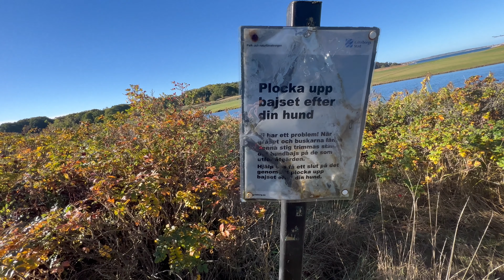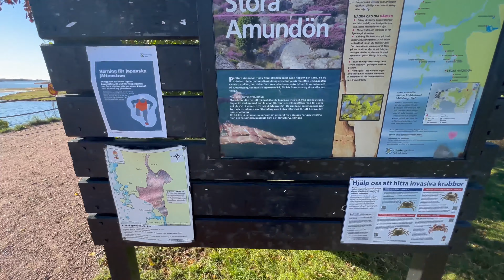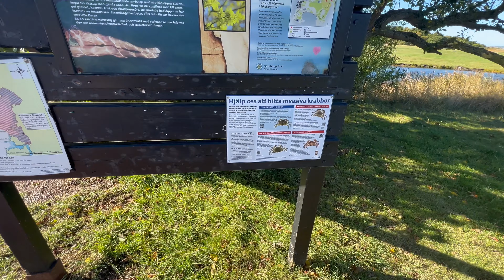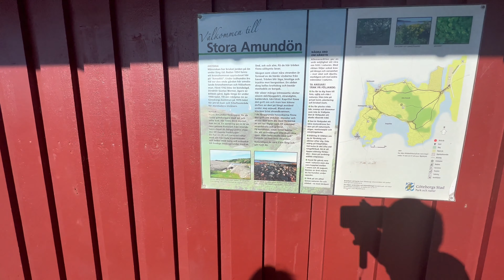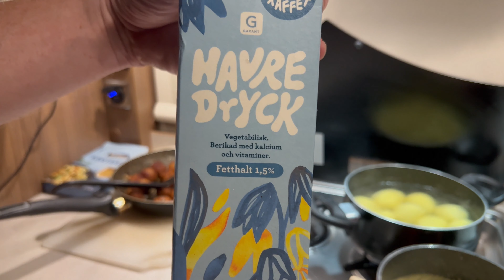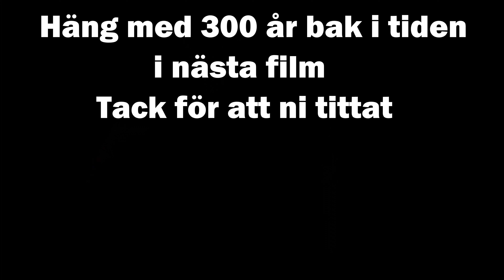FRICAMPING STORA AMUNDÖN, GÖTEBORG och FREEDOM KITCHEN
@Annie Linnéa Ståhl @Annika Elgeskog @Arnstrands Husbilsresor @Eva - mitthusbilsliv @Gullanrullans äventyr @Jikitas På Äventyr @Lillemor Grönblad @Min_lillabil_vanlife AnnaLenaP @Motorhome Adventure           Mikael Siw Harley @Our third home @Ove Aune @Peter Sjöstrand - Livet på och utanför scenen @Sara & Tommy på OurBackyardEurope @PAMOS ON TOUR (livsnjutarna i husbil) @Plåtis-Tobbe på Åsen @Reiselinda @Thomas Husbilskanal @Våra Husbilsresor @Amalia Braunsthal @Ribecka